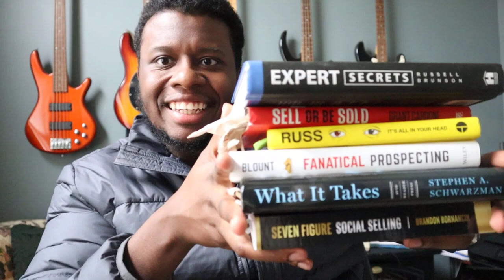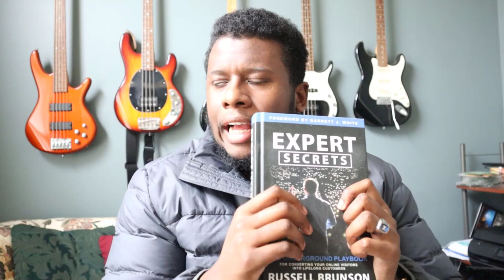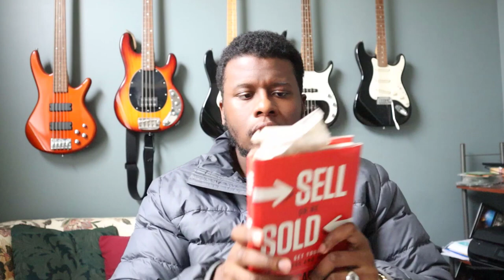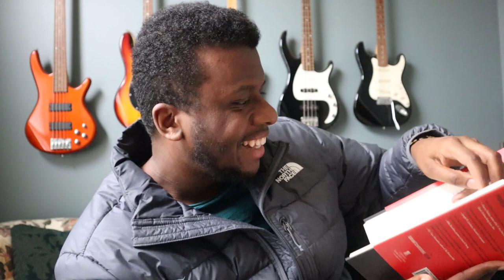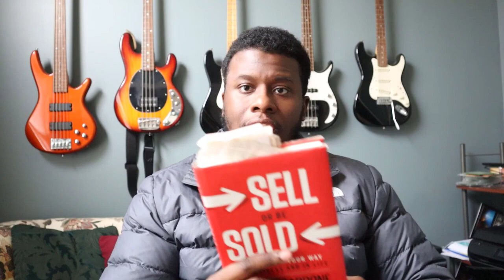Best books for starting a coaching business. What skills you need to have a coaching business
Do you want to see if I can help you grow your business without having to make the mistakes that cause most people to fail in their business?

This YouTube channel is all helping you make 6 figures or more per year by sharing the journey of how I went from Dangerously terrible at business to owning 2 six figure businesses.

If you’ve been asking can you actually make money online, watch this channel so you can get a behind the scenes no BS look into the life of an Entrepreneur.

Warning There is nothing held back on this channel, some videos will not be highly edited.